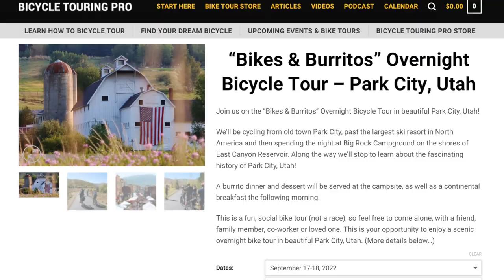"BIKES & BURRITOS" Overnight Bicycle Tour - Park City, Utah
There’s this beautiful little resort town called Park City, Utah. I moved to Park City from California 16 years ago… and just recently started offering guided group bike tours of the city and the surrounding areas.

In May of 2022 I hosted my second Bicycle Touring Pro “Bikes & Burritos” Overnight Bicycle Tour in Park City, Utah… and we had a great group of people from all across North America come out for the tour.

This was the first tour, totally by coincidence, where the group consisted of all men.

We cycled from old town Park City, down Main Street and past all of the old historic buildings, through Park City Mountain Resort - the largest ski resort in North America, into Kimball Junction (the newer, more modern side of Park City), and onto Jeremy ranch, where we enjoyed the green grass views alongside the neighborhood’s beautiful golf course.

Then, about half way through the day, we jumped on a dirt road where the scenery changed entirely, and it was a 9-mile bike ride before reaching our home for the night - Big Rock Campground, situated on the south side of Echo State Park.

Once in camp, we quickly chowed down on our burrito dinner, set up our tents, and spent the rest of the evening sitting around the campfire and getting to know the other people in our group.

In the morning, breakfast was served… then we packed up our bikes and cycled back into downtown Park City, where the bike tour had begun no more than twenty-four hours before.

I’ve been running these “Bikes & Burritos” overnight bicycle tours in California and Utah for more than five years now… and what I like so much about these tours is that the people who come out for the tours come from a wide range of experience levels.

Some people are totally new to bike riding, others have never camped or even set up a tent before, and others are experienced bicycle travelers who are just looking for a unique experience that allows them to get into nature, meet new people, and travel to places they have never experienced before.

So, if this looks like the sort of bicycle tour you might enjoy participating in, consider joining us on a future “Bikes & Burritos” overnight bicycle tour!

To learn how to sign up, simply visit my to see the list of bike tours that are scheduled to take place over the coming months.

But act fast if this looks like something you want to do, because space is limited and these tours tend to fill up pretty quickly.

In fact, the next “Bikes & Burritos” overnight bicycle tour takes place on the weekend of September 17th and 18th in Park City, Utah… and while there are still several spots remaining on that tour, I suspect those spots will fill up very soon - especially as the tour draws closer.

So, once again, if this looks like the sort of bicycle touring experience you might enjoy… or you’re new to bicycle touring and want to put your overnight biking and/or camping skills to the test, consider joining us on the next Bicycle Touring Pro “Bikes & Burritos” overnight bicycle tour.

Once again, you can register to join us on the next tour by simply visiting the Bicycle Touring Pro calendar

If you enjoyed this video, please consider signing up as a patron of Bicycle Touring Pro so I can make more videos like this in the future

Sign up to join us on a bike tour in the future